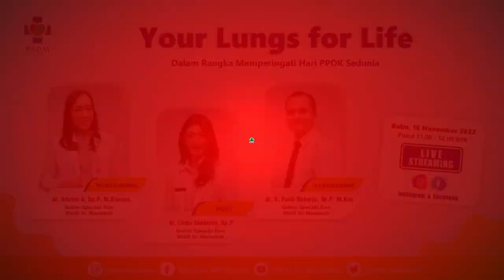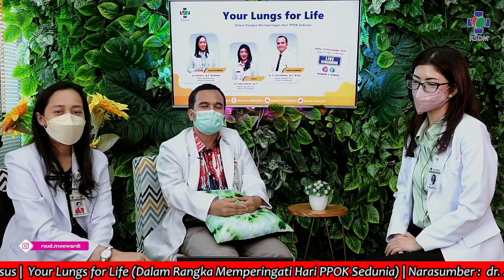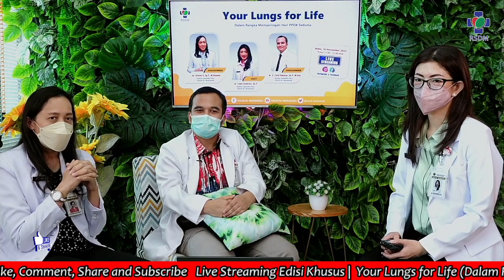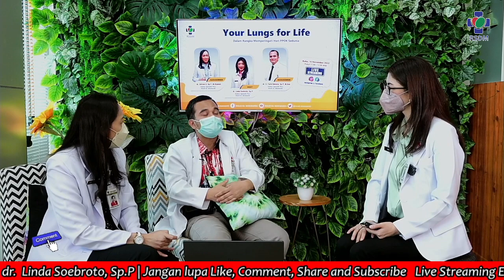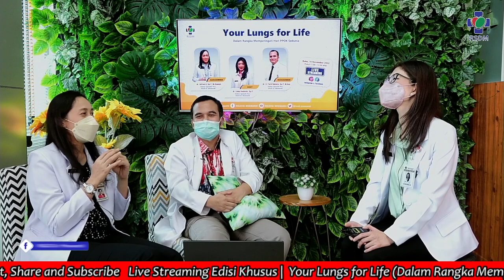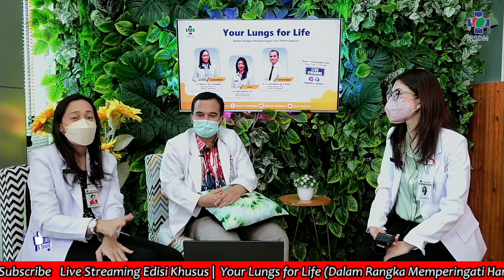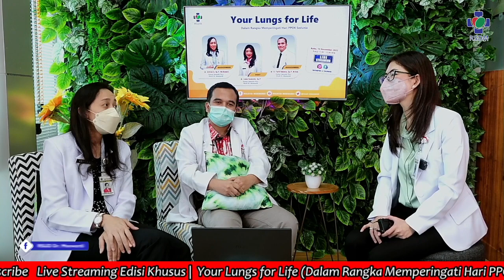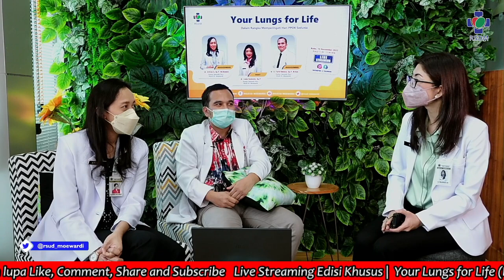Your Lungs for Life | Moewardi Wae EDISI KHSUS #191